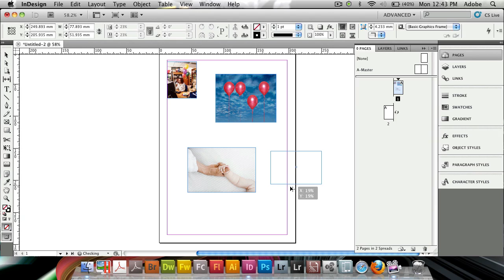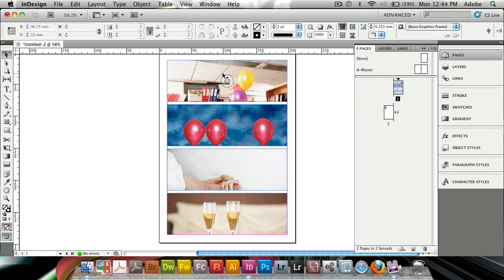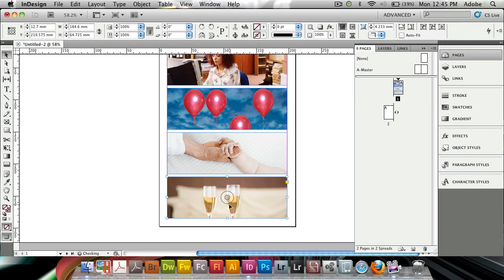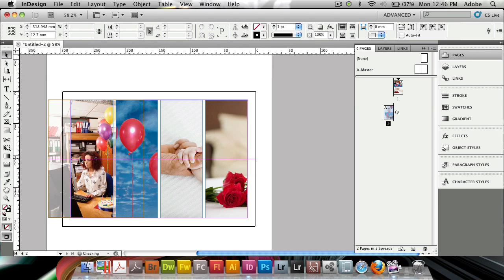New in InDesign CS5: Multiplace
New in InDesign CS5 is the ability to place multiple images intelligently and create frames on the fly while placing.